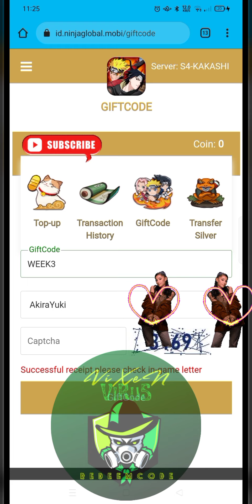NINJA GLOBAL Latest Update! New Weekly Redeem Code Claim now!! | Naruto RPG IDLE